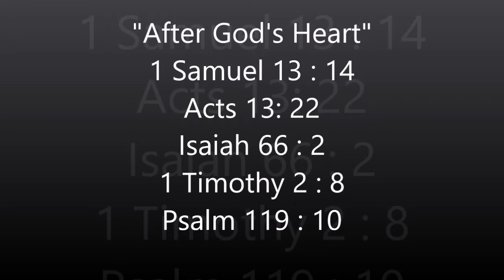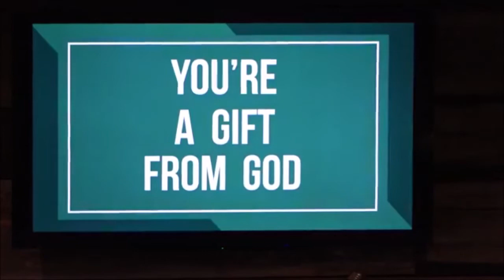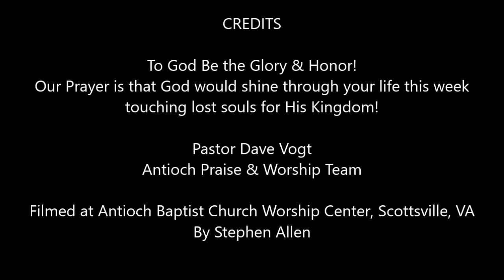"After God's Heart", Sunday, June 20, 2021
Antioch Baptist Church, Scottsville, VA.  "After God's Heart", Pastor Dave Vogt, Sunday, June 20, 2021  Father's Day Service